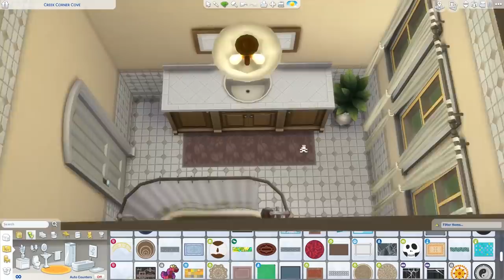SUNNY VICTORIAN HOME // The Sims 4: Speed Build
I built a bright yellow house for StrangerVille in my Simsie Save!